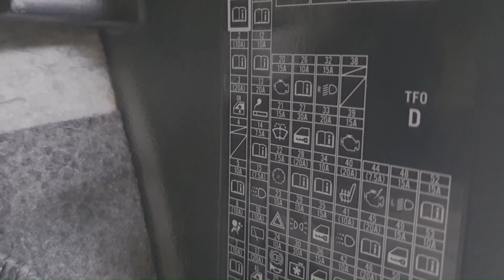2008 2009 2010 2011 2012 Honda Fit Cigarette Lighter Fuse, Power Outlet Fuse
Honda fit hybrid cigarette lighter fuse replacement